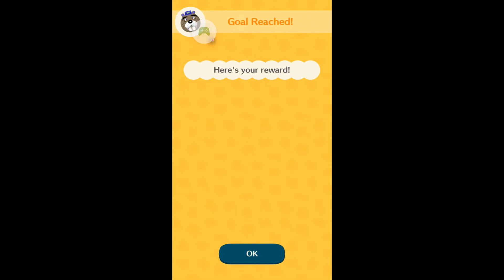Chip's Fishing Tournament 13 Schoolroom Theme! Pocket Camp!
Chip's Fishing Tournament 13 Schoolroom Theme! Animal Crossing Pocket Camp!